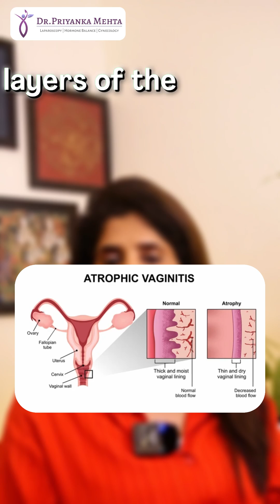UTI's and Menopause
When estrogen drops, so do the good bacteria that protect your urogenital health. This makes it easier for harmful bacteria to cause infections. Don't ignore frequent UTIs—stay informed, stay protected!

🧿 This information is not intended as a substitute for professional medical advice, diagnosis, or treatment provided by your physician or healthcare provider. 🧿